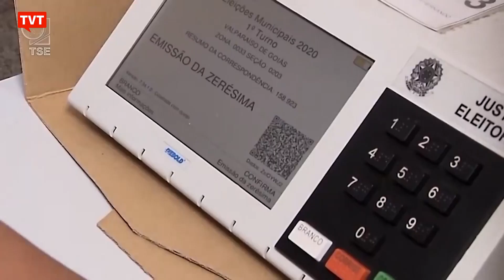STF quer manifestação da PGR sobre atuação de Bolsonaro contra sistema eleitoral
O ministro Alexandre de Moraes, do STF, determinou que a PGR se manifeste sobre o relatório em que a PF aponta que Jair Bolsonaro teve atuação "direta e relevante" para provocar desinformação acerca do sistema eleitoral do país.

⚠️ Apoie o App Smart TV da TVT e ajude a levar o sinal para todo o Brasil ou acesse o QRCode do vídeo!